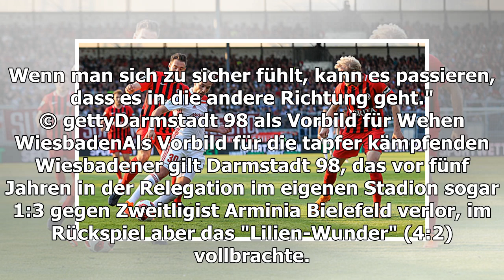FC Ingolstadt: Fanbus überfallen - Schanzer verurteilen Übergriffe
Der FC Ingolstadt hat den Klassenerhalt dicht vor Augen. Ein Überfall auf Fans und Vereinsmitarbeiter des FCI sorgte am Freitagabend für Aufregung. Thomas Linke warnte vor allzu großer Euphorie. "Wir führen zur Halbzeit - nicht mehr und nicht weniger", sagte der Sportchef des Fußball-Zweitligisten F...